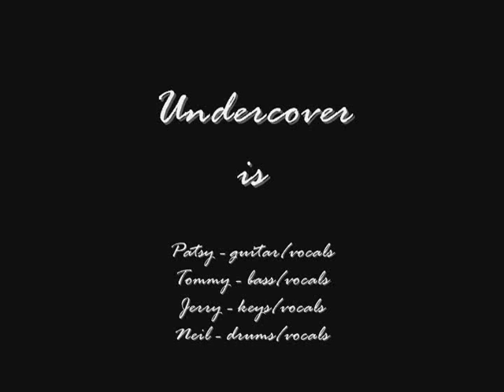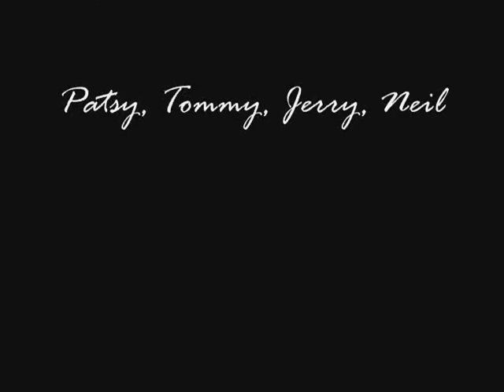under the boardwalk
Undercover band:
tommy bass/vocals
neil drums/vocals
gerry keys/vocals
patsy guitar/vocals